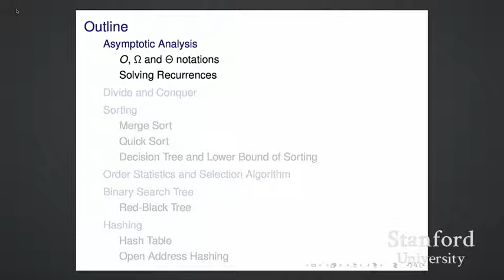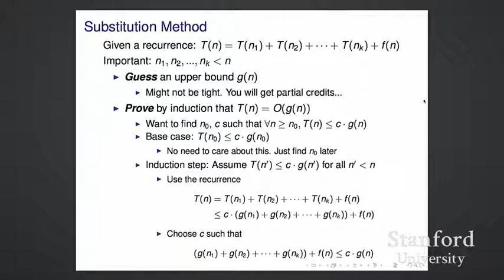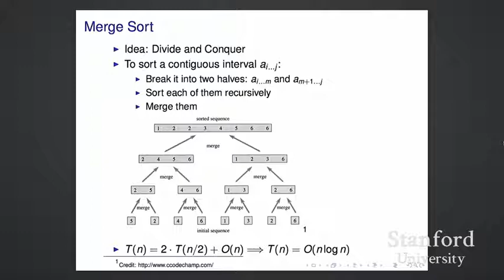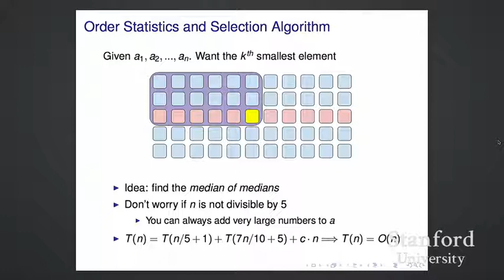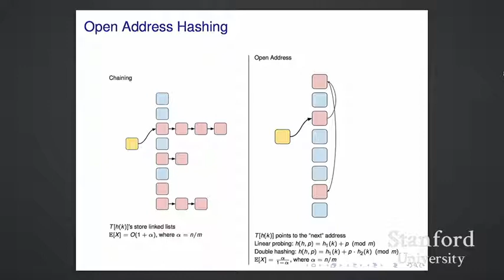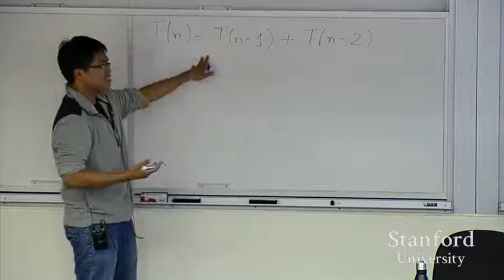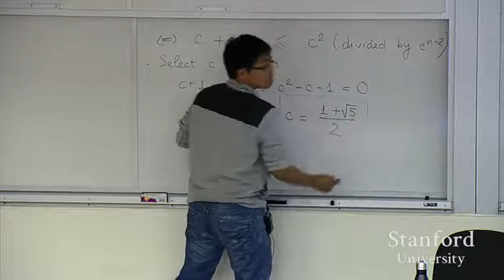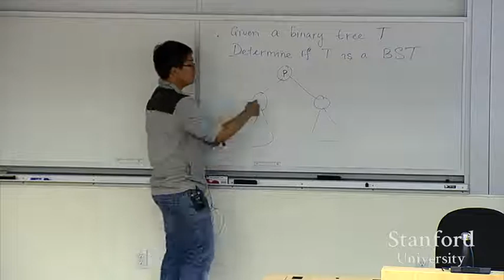【Lecture 15】CS107, Computer Organization & Systems